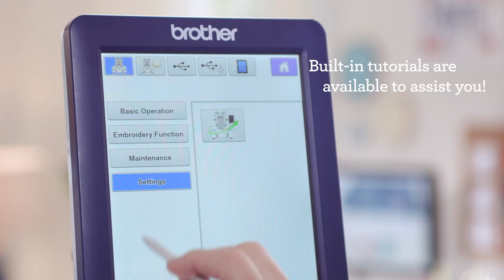Entrepreneur 6-Plus PR670E Easy Threading and Bobbin Access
Introducing the Entrepreneur PR670E featuring easy threading and bobbin access.